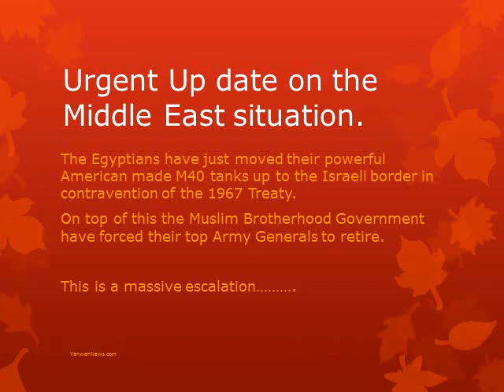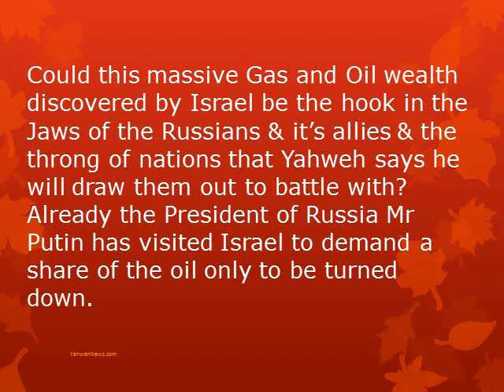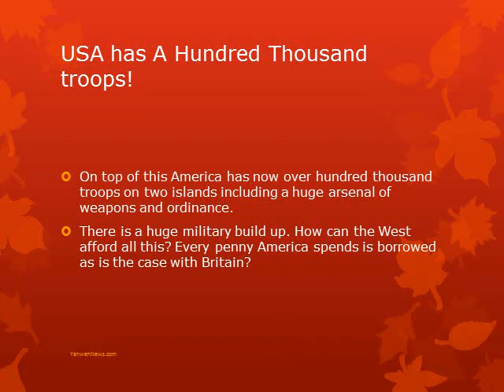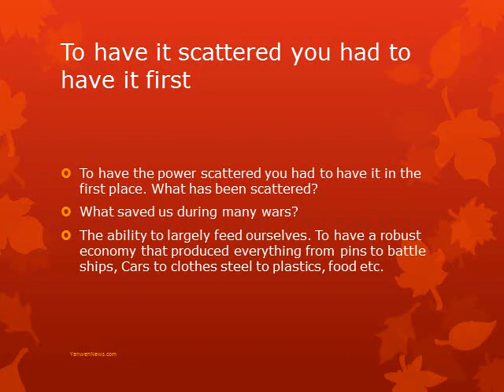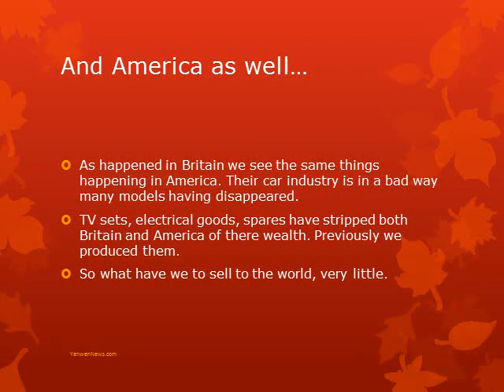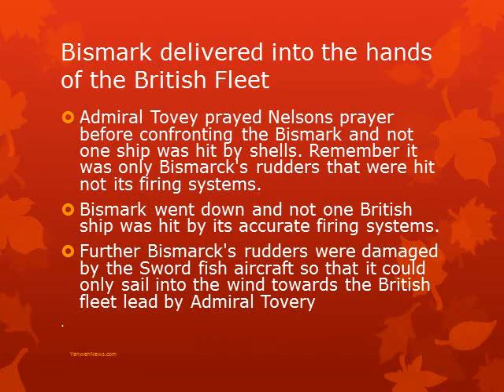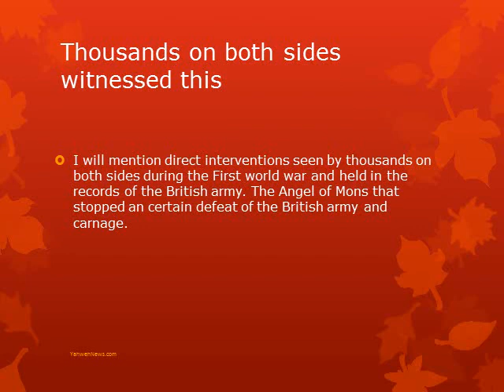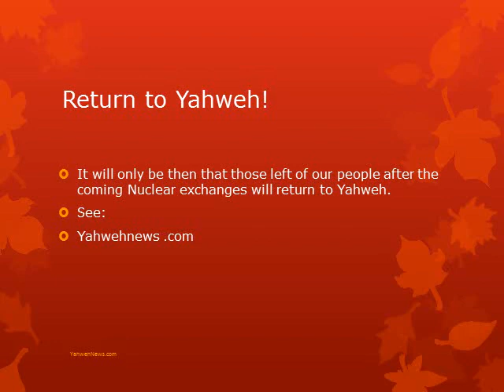Is this the long prophesied third World War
This is short overview of the military potential of all nations such as Israel, Egypt, Turkey, Iran, Syria, and many more from best geo-political sources. A cast of Hundreds of millions are involved in an emotional crisis where rationality has left the stage.
The Jewish state has laid out it's parameters in 2009 for such a conflict. As the Islamist  now have chemical and biological weapons, every artillery shell and missile has the potential to kill thousand and more. The Jewish state can no longer just accept they happen, Hezbollah have over 60,000 rockets on the northern border. The situation can go from bad to critical fast. Critical is when you are on fire. For those who have not been watching these events I hope it will be an awakening.